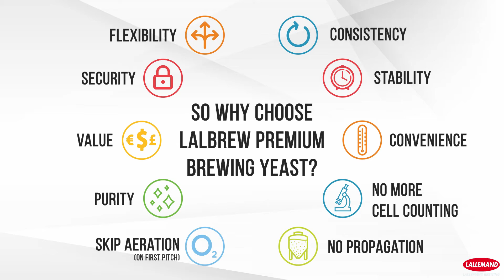Top 10 Reasons to use LalBrew Premium Dry Yeasts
The remarkable stability of dry yeast allows for significant QC testing in order to ensure less than 1 bacterium or wild yeast cell detected per million cells of brewing yeast. For most strains, 1g of dry yeast contains a minimum of 5 billion viable cells, but the number will vary slightly from batch to batch. Discover the LalBrew Premium Brewing Yeast range on your